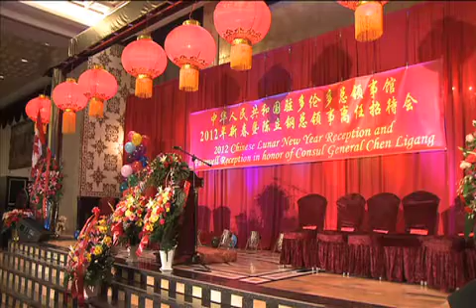0116 大多故事－2012年新春暨陳立鋼總領事離任招待會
0116 大多故事－2012年新春暨陳立鋼總領事離任招待會